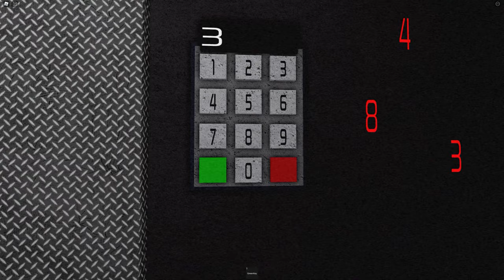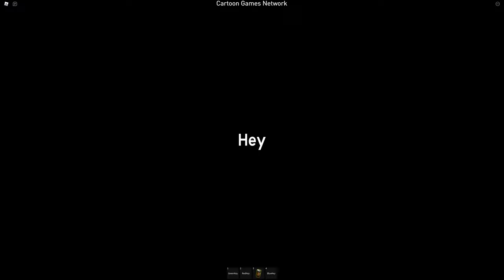Cheese Escape - Roblox [Chapter 1] || [Full Walkthrough]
Another pointless game in which you have to survive from a harmless rat.

I advise you to play with the sounds so that you don't miss anything.

Create a free VIP server and play alone or with friends for the best experience.

Cheese Escape (Spirow734)